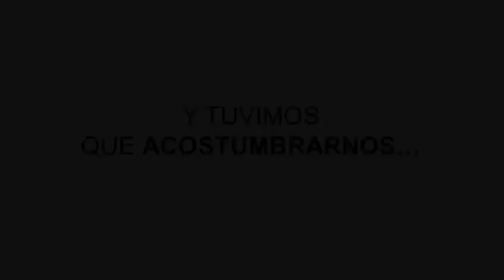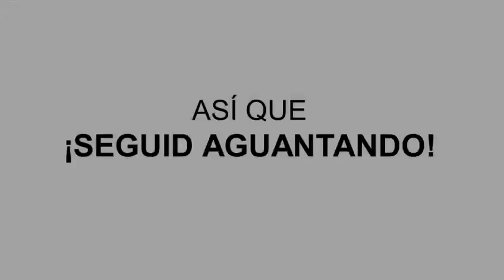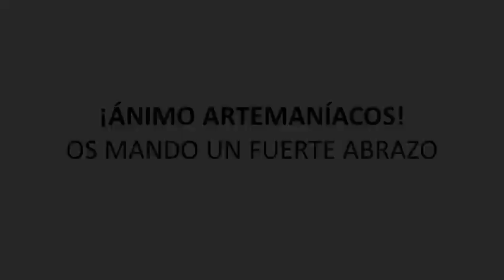2 de mayo de 2021